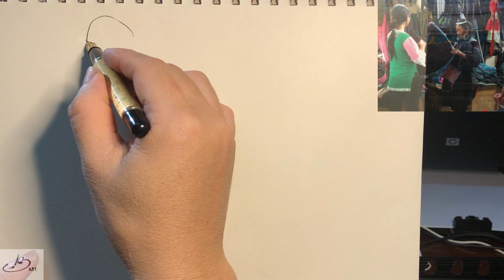Luyện tập ký họa dáng người bằng bút sắt - KÝ HỌA BÚT SẮT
Trung tâm có tổ chức dạy học online các chương trình luyện thi khối V, H - sáng tác nghệ thuật từ căn bản đến nâng cao
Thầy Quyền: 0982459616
Địa chỉ trung tâm : chợ Bựu - Hoài Thượng - Liên Bão - Tiên Du - Bắc Ninh